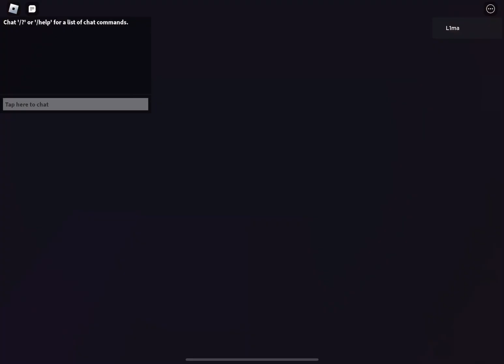The Roblox Doors Solo Experience..